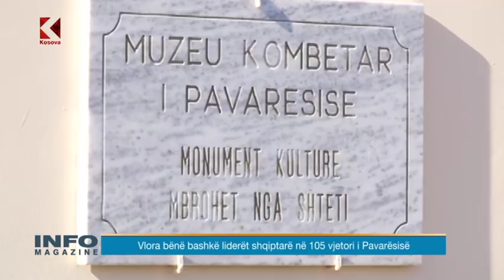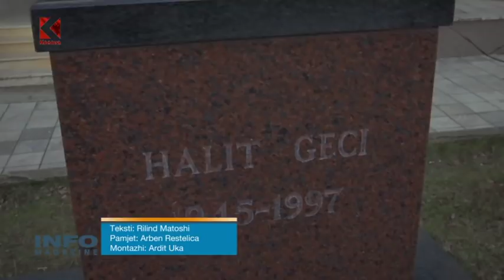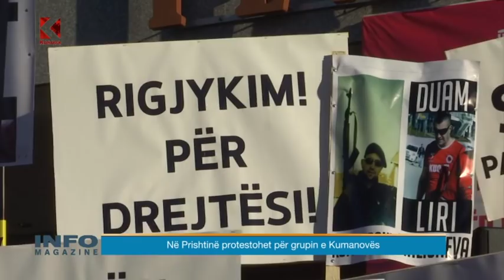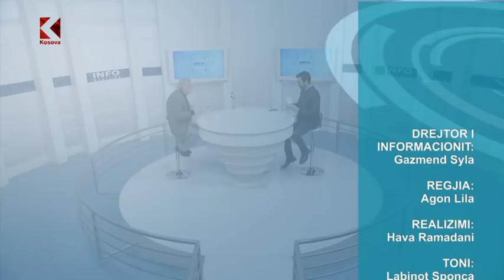Info Magazine - Jusuf Buxhovi - 28.11.2017 - Klan Kosova